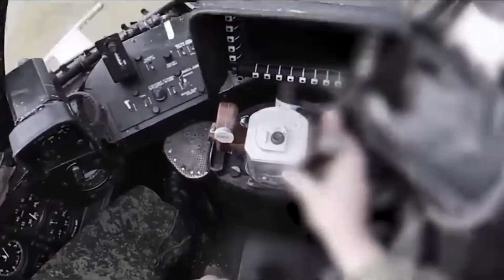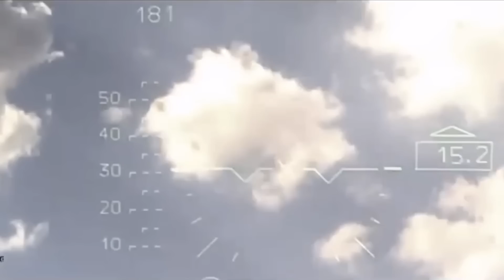Apa Rencana Putin Selanjutnya Setelah Luhansk Jatuh Ke Tangan Rusia?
Pada video kali ini, kita akan mencoba menebak apa yang akan dilakukan oleh Putin setelah berhasil menguasai Luhansk
Source :